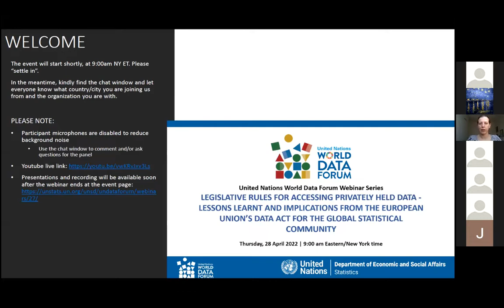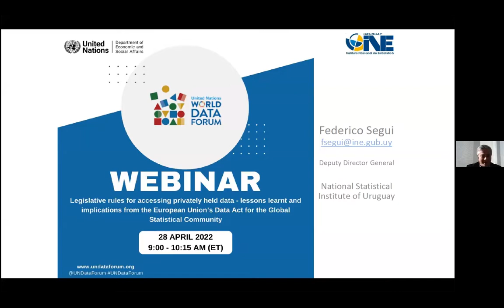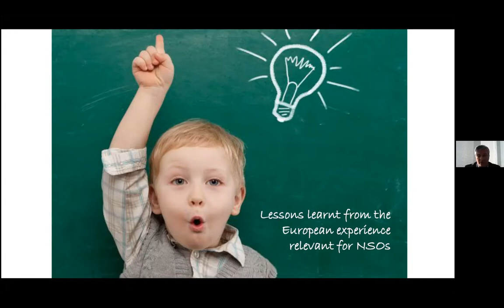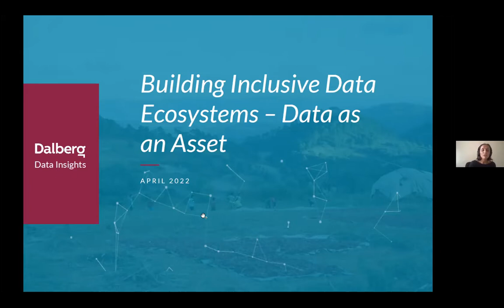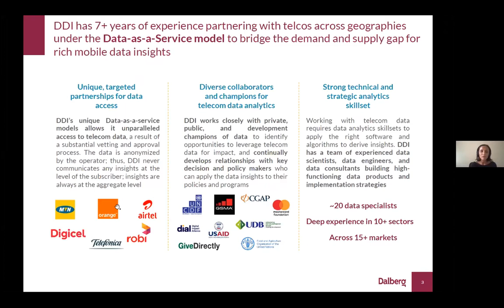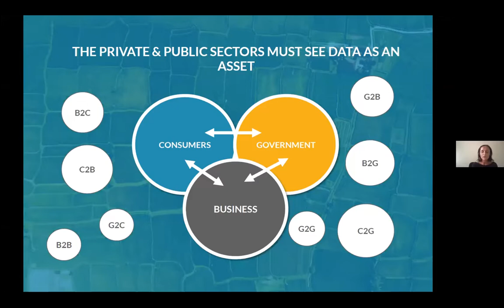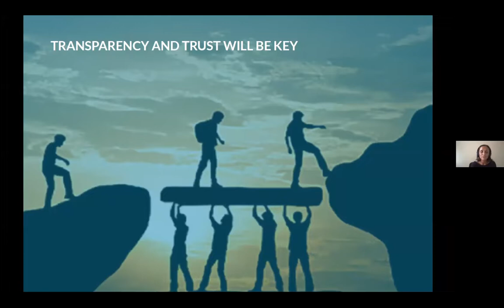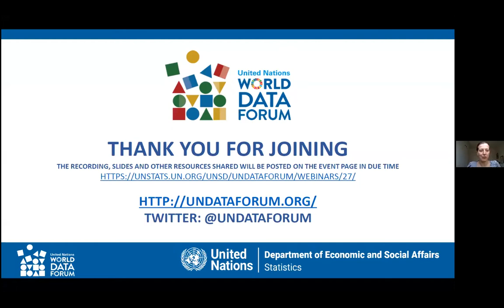UNWDF Webinar: Legislative rules for accessing privately held data - lessons learnt and im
Legislative rules for accessing privately held data - lessons learnt and implications from the European Union’s Data Act for the Global Statistical Community

Thursday, April 28, 2022, 9:00 to 10:15 am (ET)

The World Development Report 2021 (WDR) argues that private intent data (also called privately held data) are an alluring candidate to overcome public sector data gaps and offer new perspectives on development problems. According to the WDR, privately held data is in fact “increasingly large in scale, “always on,” zoomed in, and, at times, less biased”. If the value for such data for the public sector is nowadays undisputed, methods and approaches for establishing data pipelines between private and public stakeholders, including in particular National Statistical Offices (NSOs), still vary considerably and there are different routes which stakeholders and NSOs can choose from.

One of the most recent approaches emerging across different countries consists in the establishment of public sector data access rights via legislative measures, which can take the form of sectoral (i.e. on transport, energy, finance) or non-sectoral regulations and/or of the revision of Statistical Acts. In this context, the recently published European Data Act constitutes one of the first large-scale and non-sectoral attempts to provide the public sector with a right to access privately held data in particular circumstances. This text seeks to draw a balance between the public sector interest to dispose of private data which might be needed for policy making purposes and private sector interest to protect their data as business assets. It includes specific provisions concerning further data sharing between public authorities and NSOs, thus establishing new avenues for the statistical community to access privately held data.

In light of these new developments, this webinar explores the possible implications of the European rules for National Statistical Offices around the world. While most countries are not planning to update their statistical acts or adopt data access rules soon, the Data Act might still affect public and private partners’ strategies and approaches for collaboration and define new incentives or barriers for data sharing across different countries.

This webinar, part of the UN World Data Forum webinar series, will bring together experts to:

What are the lessons learnt from the European experience in establishing data access rights for the public sector which can be relevant for NSOs?
What will be the implications (if any) of the Data Act on the data sharing experiences of NSOs from other countries?
How can National Statistical Offices benefit from the promulgation of overarching rules?

Speakers
Moderator: Martina Barbero, Policy Manager, Global Partnership for Sustainable Development Data (GPSDD)

Panelist: Maria-Rosaria Coduti, Policy and Legal Officer, European Commission

Panelist: Federico Segui, Deputy Director General, Instituto Nacional de Estadística (INE-Uruguay)

Panelist: Pierre Desrochers, Director of the office of Privacy Management and Information Coordination, Statistics Canada

Panelist: Rositsa Zaimova, Partner and Uganda Director, Dalberg Data Insights